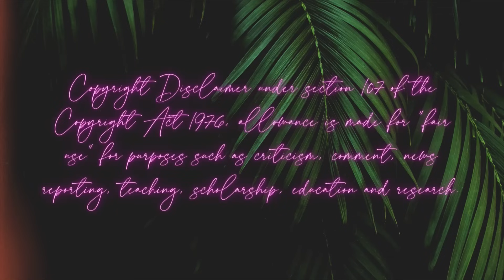LAUREN THE MORTICIAN CAREER ENDING DECISION TO FILE DEFAMATION LAWSUIT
Lauren the Mortician and her TikTok lawyer formally file a defamation lawsuit against CaffeinatedKitti, Bekah Day & the Do We Know Them Podcast, Jessi Smiles and Lily Marston. This is bad, real bad. Let’s talk…